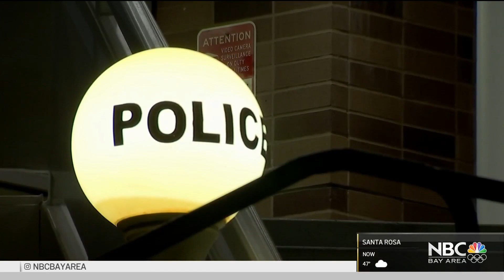Vacaville Officer's Actions During Teen Arrest Questioned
The arrest of a 17-year-old boy by the Vacaville police has his father upset saying officers went too far, especially because his son has autism. Cheryl Hurd reports.